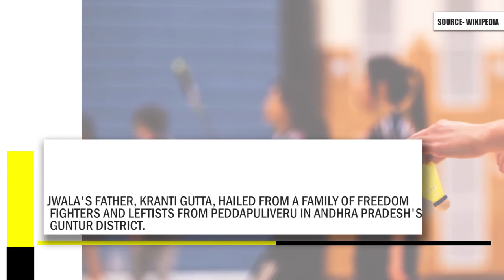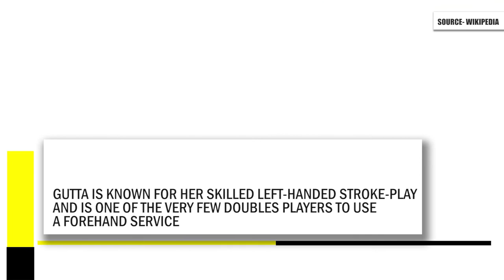Jwala Gutta Life Journey || Biography || Achievement ||Family || Lifestyle.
Jwala Gutta Life Journey || Biography || Achievement || Lifestyle.

Jwala Gutta Born on 7th Sept 1983. is an Indian professional badminton player She has a total of 316 match wins in both the disciplines—the most by any Indian Was Born in - Wardha, Maharashtra Residence - Hyderabad. Years Active - 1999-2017.

Born in Wardha to a Chinese mother and a Telugu father, she began playing badminton at a young age Chinese mother and a Telugu father.

 Jwala's father, Kranti Gutta, hailed from a family of freedom fighters and Leftists from Peddapuliveru in Andhra Pradesh's Guntur district.

 Her mother, Yelan Gutta, was born in China and is a granddaughter of a Gandhian named Zeng Gutta is the first badminton player of Indian to qualify for two events in the Olympics–women's doubles with Ponnappa and mixed doubles with V. Diju at London

 Gutta is known for her skilled left-handed stroke-play and is one of the very few doubles players to use a forehand service. She has been listed several times among the top most inspiring sportswomen of India. She was awarded the Arjuna Award, India's second highest sporting award for her achievements

 Source -Wikipedia.
Image Source -

Photo by Vladislav Vasnetsov from Pexels
Photo by eric anada from Pexels